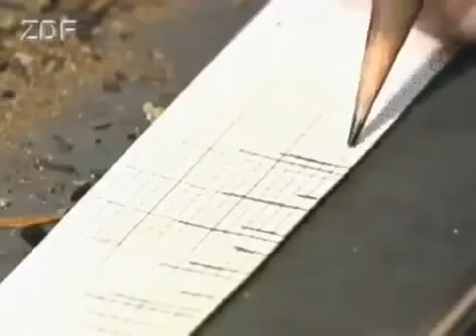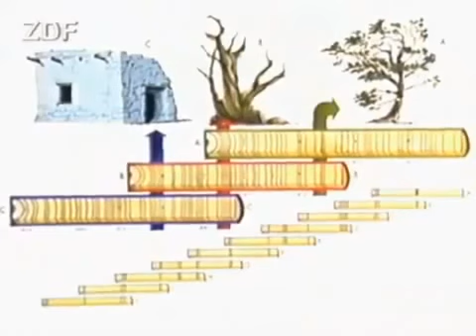DOKU DOKU Terra X 24 Sternenstadt im Chaco Canyon Das Rätsel der Anasazi Indianer